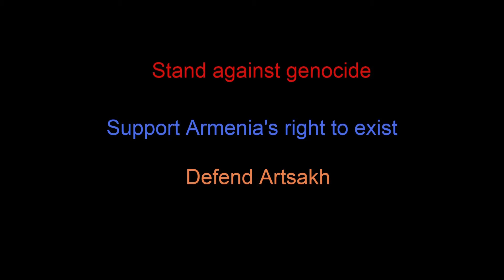Storytelling with Media - Armenia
Music Credits